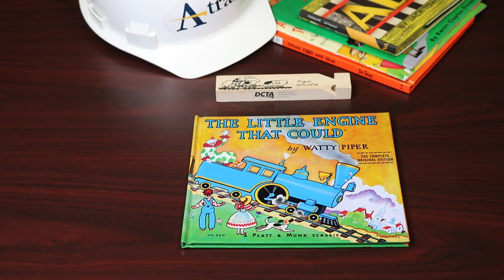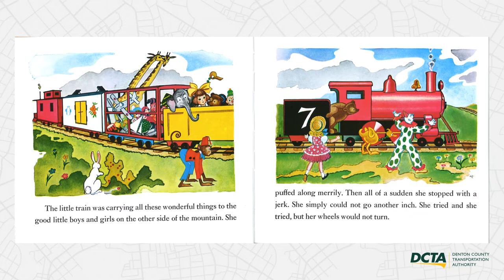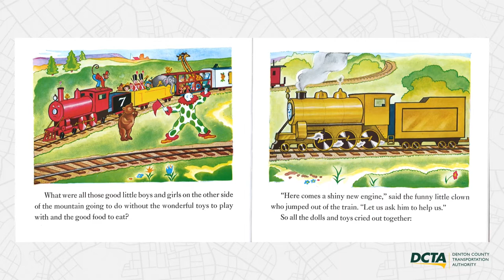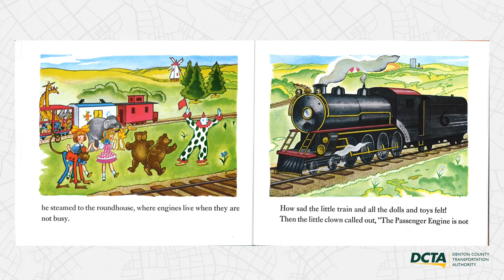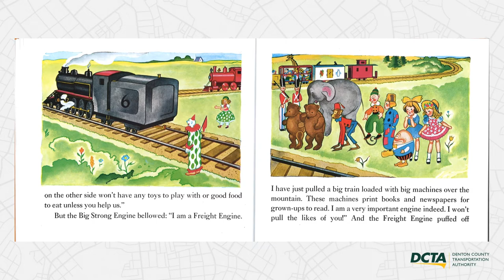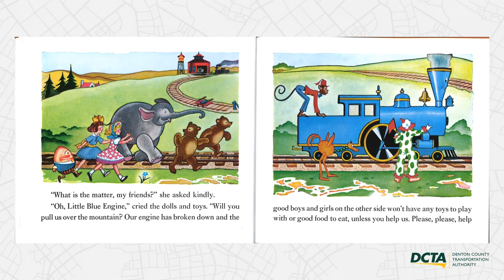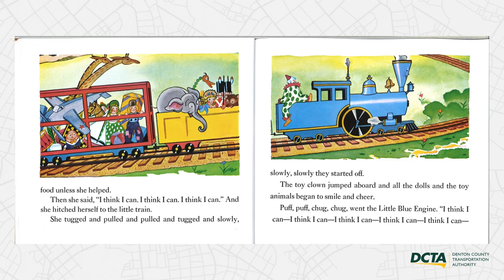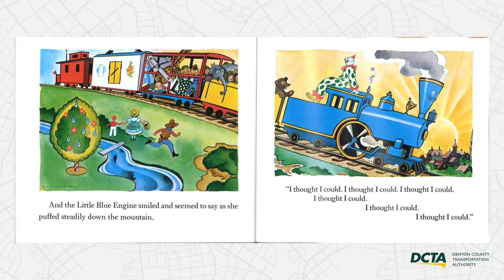DCTA Storytime - The Little Engine that Could